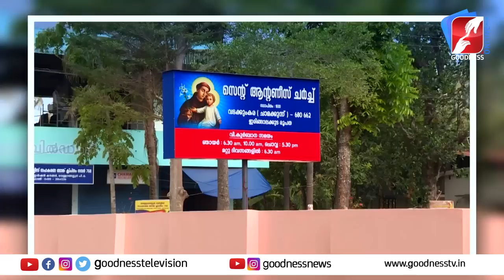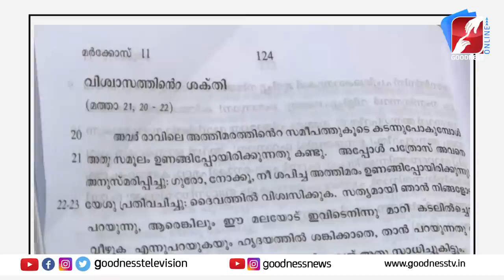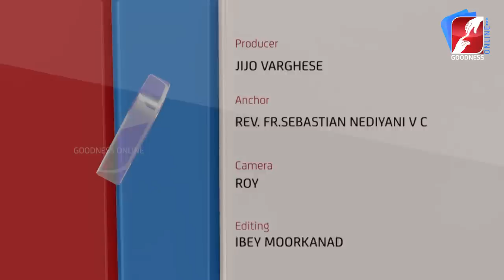മാതാവ് മുറിയിൽ പ്രത്യക്ഷപ്പെട്ട അനുഭവം|TESTIMONY|MADHURAM JEEVITHA SAYHANAM|LIFE|MIRACLE|GOODNESS TV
മാതാവ് മുറിയിൽ പ്രത്യക്ഷപ്പെട്ട അനുഭവം പങ്കുവച്ച് പൊട്ടത്ത്പറമ്പിൽ അമ്മാമ്മ |FAMILY|LIFE TESTIMONY|CATHOLIC|MADHURAM JEEVITHA SAYHANAM|GOODNESS TV